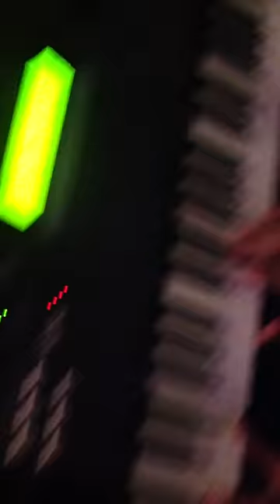cascara David Ponce, Alfredo Garcia, Marcos majalca y Efra Ponce